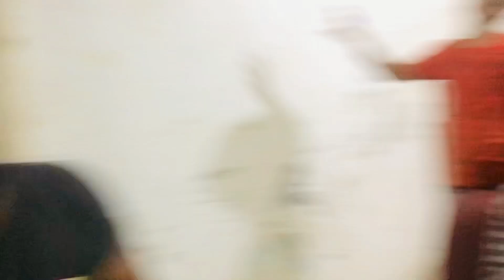We will Make New Dish 😋 | Food Lovers | Vlog # 6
About me:

I am Sameer Bhutta, a student, actor and foodie by passion. I love to explore different food points and to taste new dishes. Through this channel, I will share my experiences and bring to you the most amazing food streets of Pakistan through my videos.